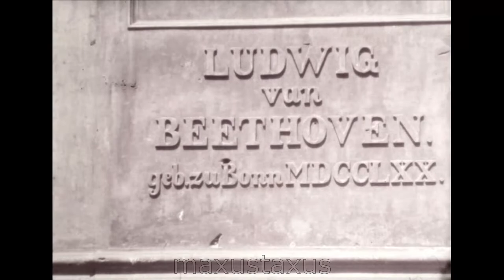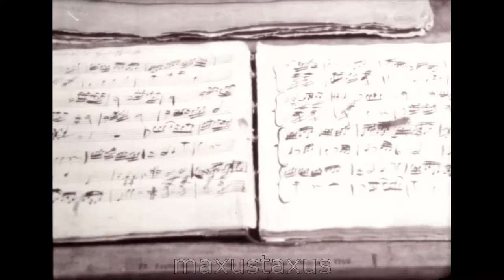"New Ways in The Sky", C1950s, Sabena Helicopter advert, Sikorsky S-58 Euro Brussels Travelogue F828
A strange sort of info-commercial about Sabena Helicopter services out of Belgium in the 1950s. I guess this dates to about 1958. It was a tricky call whether to add this to this aircraft channel, or to general interest, as this counts as a 1950s Euro-travelogue as well. But overall, I think it more aircraft related. Stick with it, the airports and the Sabena planes on show may well be worth it!

This is quite rare film...there is probably a Euro version of this footage somewhere, but not one with English audio.

BTW, "Sabena" comes from an acronym roughly created by:

Societe, Anonyme, Belge, d'exploitation, de la Navigation, Aerienne